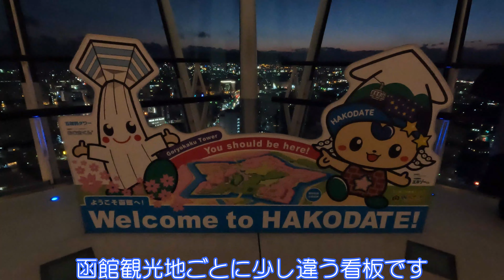【北海道函館市】五稜郭タワーでイルミネーションを見ました（2022.12）【夜景】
五稜郭タワーに行きました。
五稜郭のイルミネーションを見るには最高の場所です。